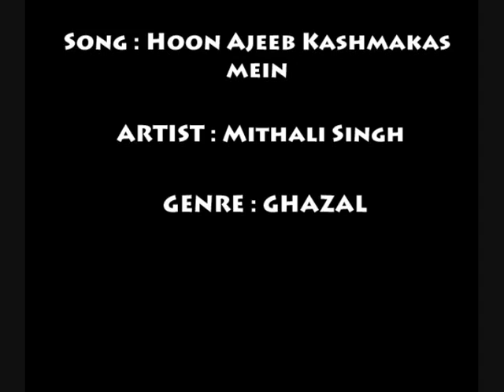Hoon ajeeb kashmakash mai - Mithali Singh.flv